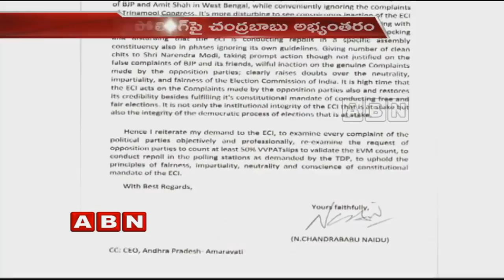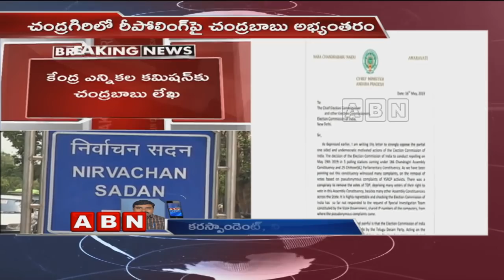CM Chandrababu Writes Letter To ECI | Disagrees Over Repolling At Chandragiri | ABN Telugu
CM Chandrababu writes a letter to ECI, disagrees over repolling at Chandragiri Assembly constituency. He lashed out at ECI over the biased nature in conducting elections. He stated that EC has been behaving conversely to the rules and regulations.